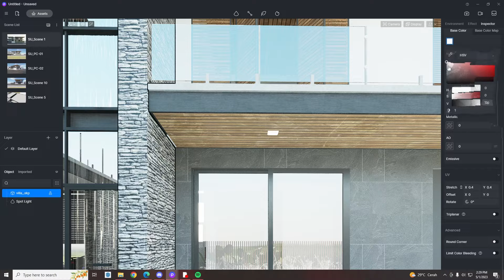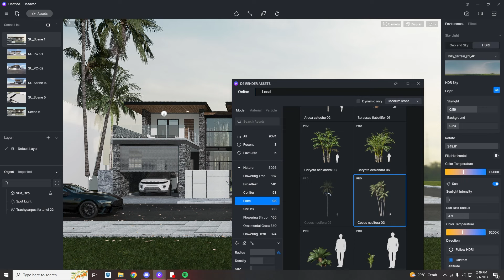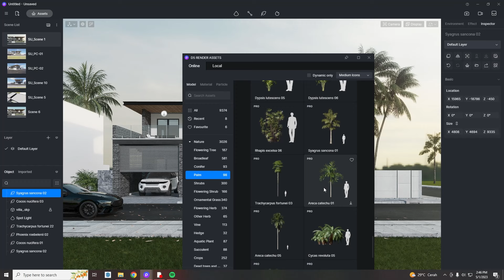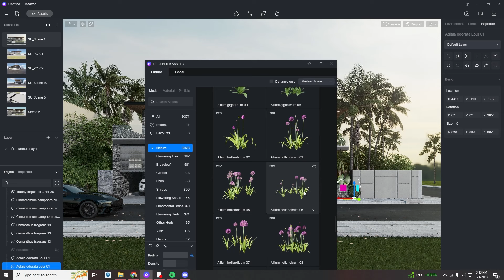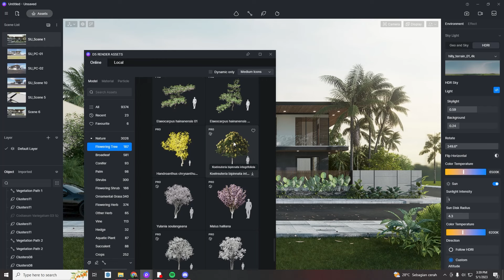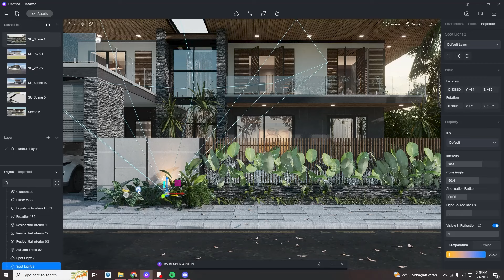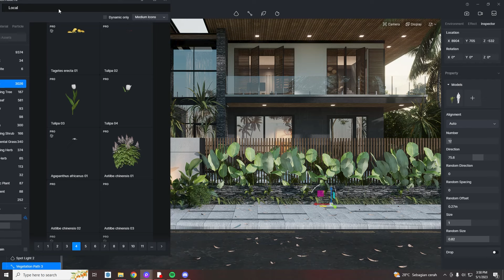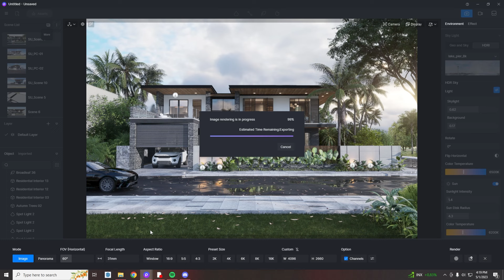LEARN WITH ME: D5 RENDER TUTORIAL - Exterior scene 05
Hey there!

Welcome to my tutorial series of creating breathtaking visualizations with D5 and Sketch Up! Disclaimer that all the 3D model is not mine and downloaded from 3D warehouse/3D library. This video is for learning purpose only, all commercial purposes is probihited. Let me know if you have any questions in the comments!

If you're looking for professional render services or need assistance with your projects, I've got you covered. for personalized render solutions. I specialize in delivering top-quality renders that bring your visions to life.